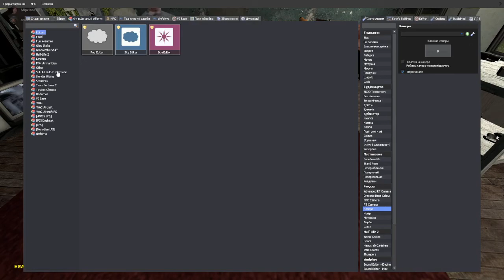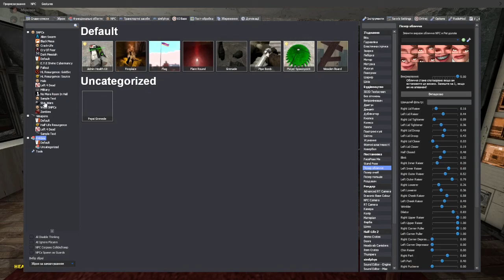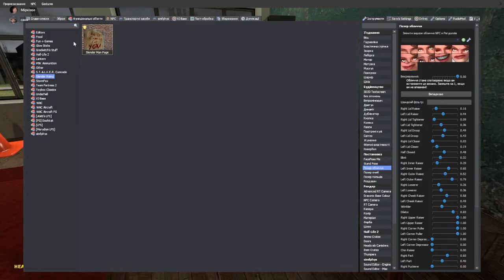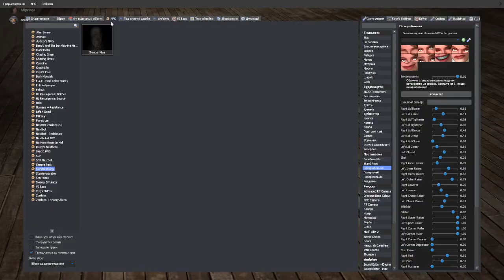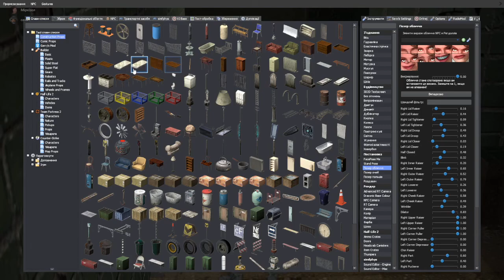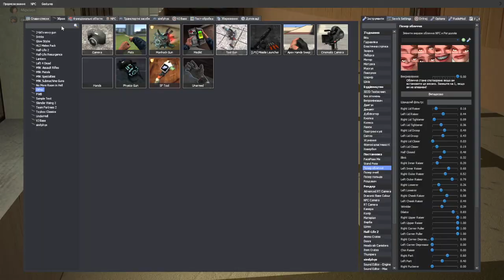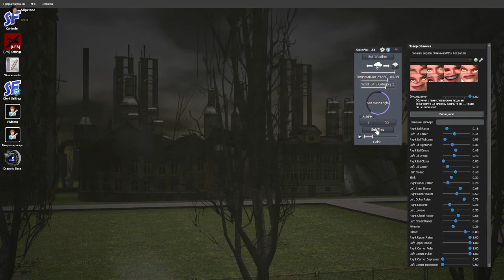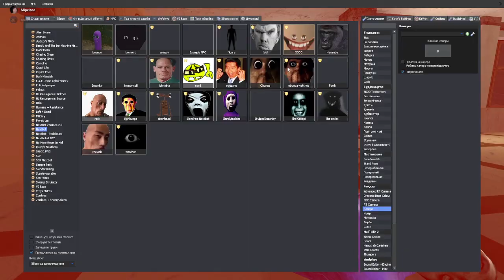дауни в школі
понос